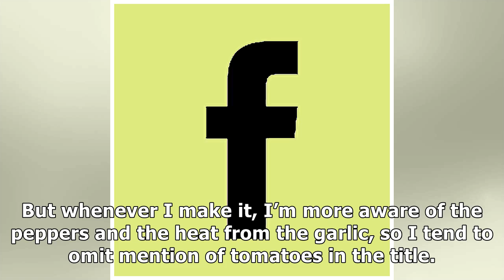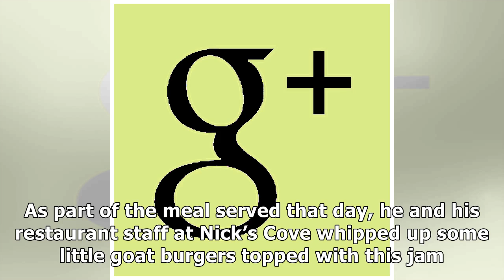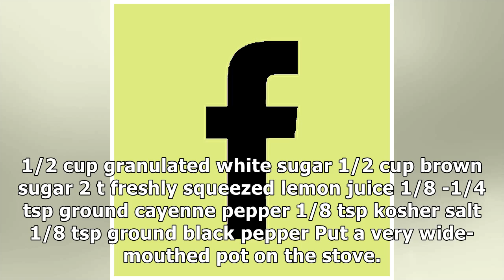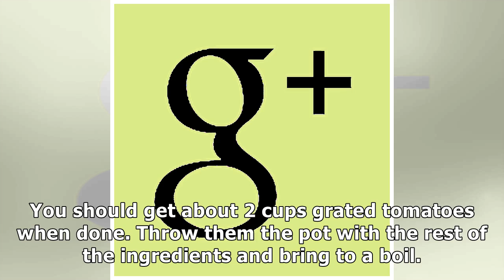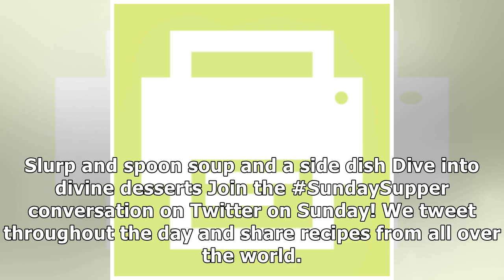Spicy Red Pepper Jam